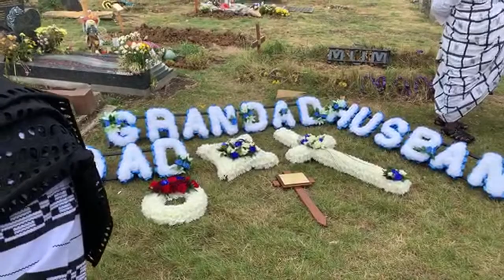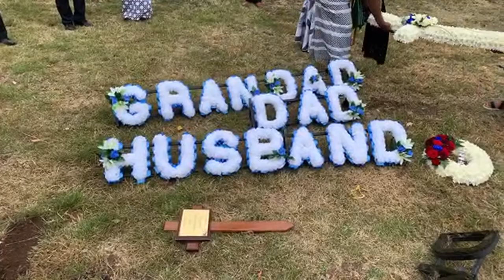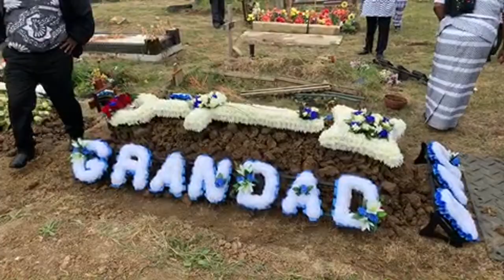Mr Joseph K Arthur